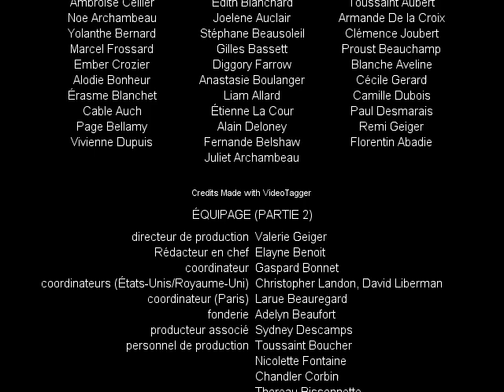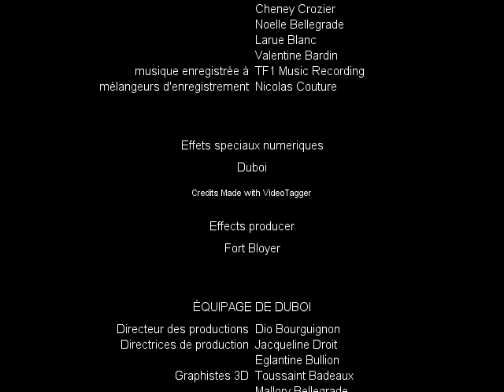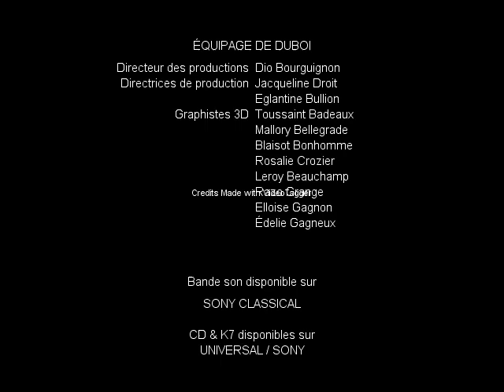The Voices (2002) End Credits